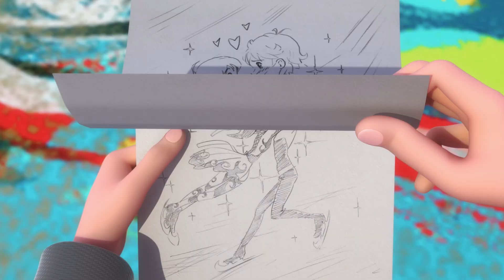MIRACULOUS | 🐞 PERFECÇÃO 🐾 | As Aventuras de Ladybug